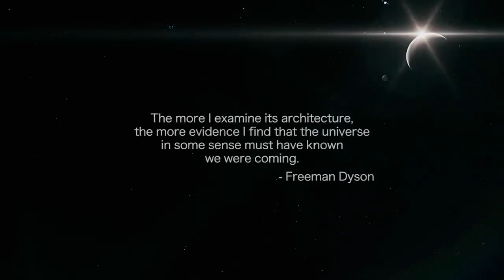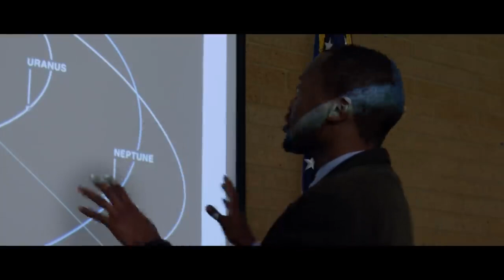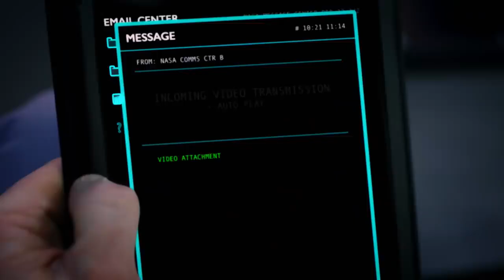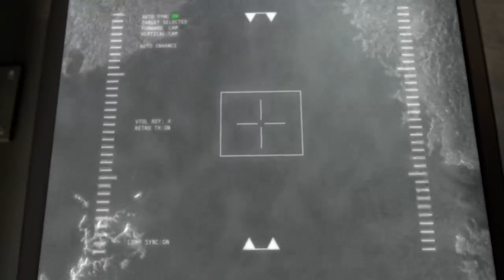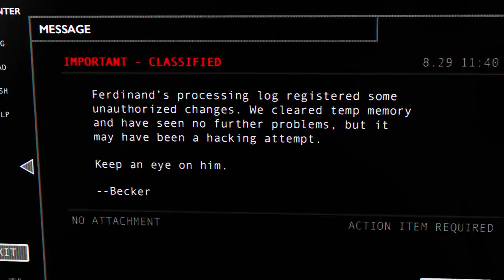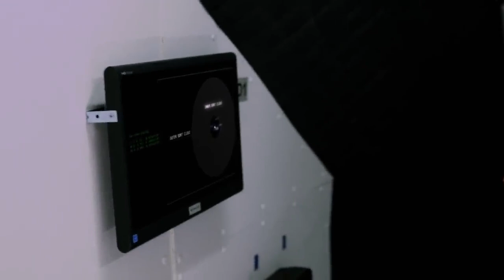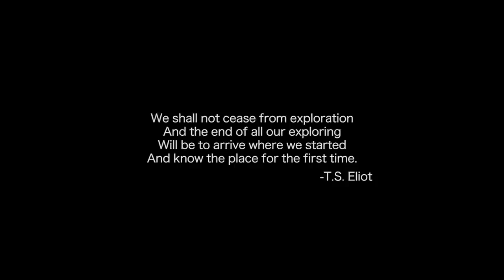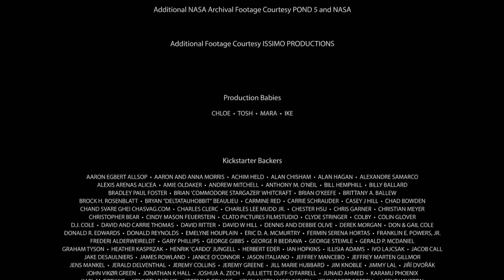Magellan (2017) | Full Movie | Brandon Ray Olive | K. Danor Gerald | Whitney Palmer | Nicola Posener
After NASA picks up a trio of mysterious signals from within our own solar system, astronaut Roger Nelson is dispatched on a multi-year solo mission aboard the Magellan spacecraft to investigate the sources.

Cast: Brandon Ray Olive, K. Danor Gerald, Whitney Palmer
Director: Rob York